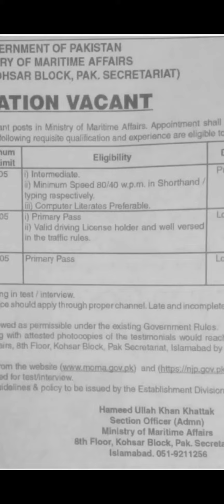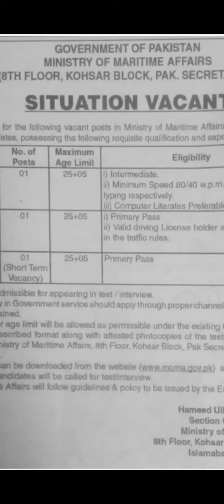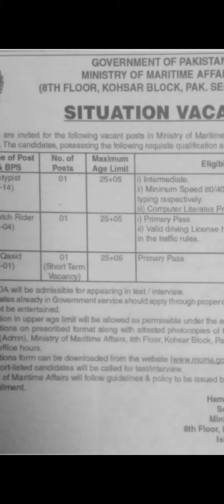Ministry of Maritime affairs New Jobs 2023